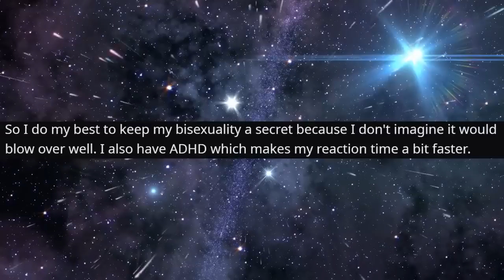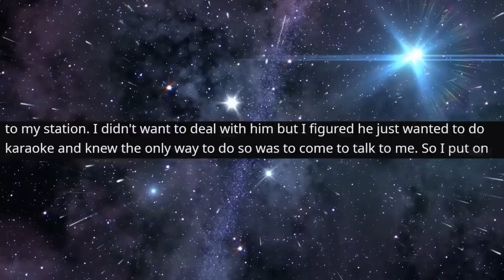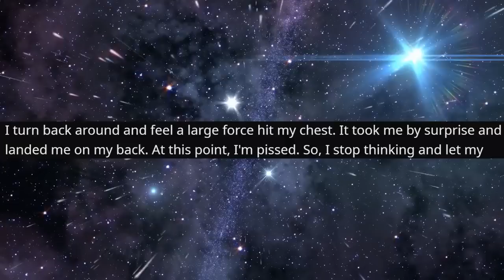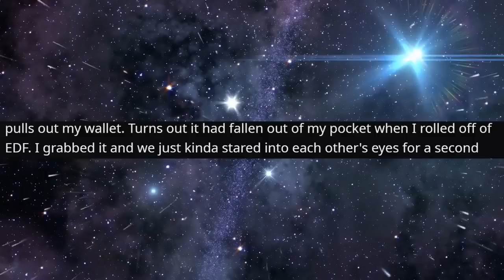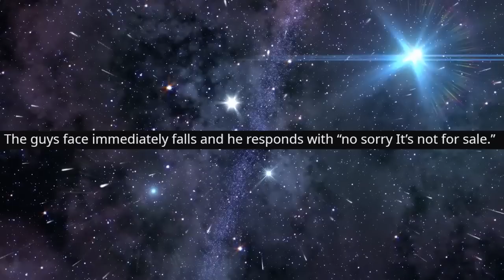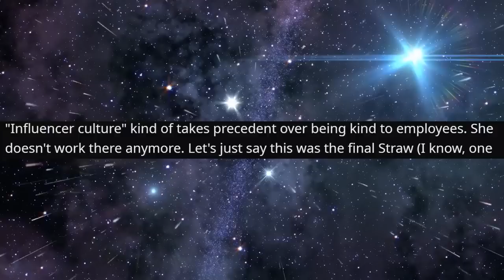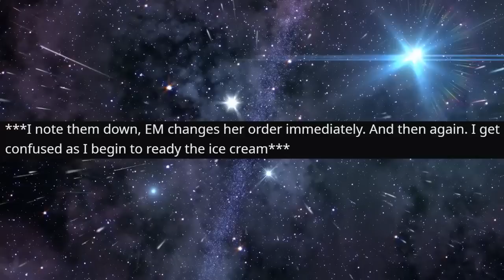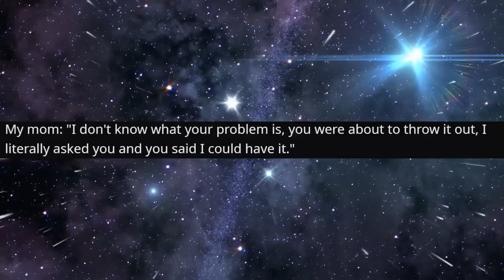r/EntitledParents - She Makes My girlfriend CRY...